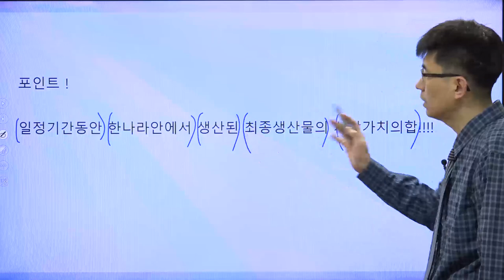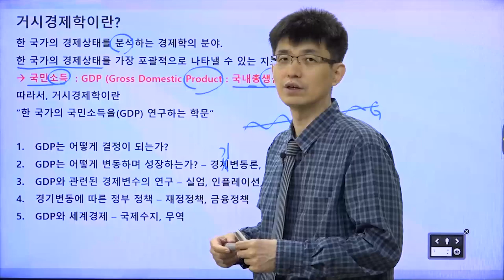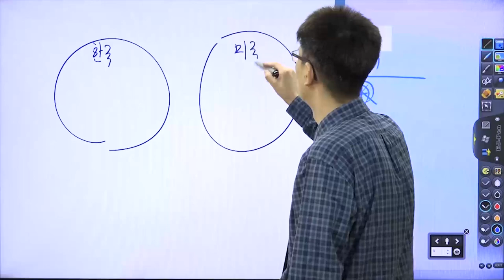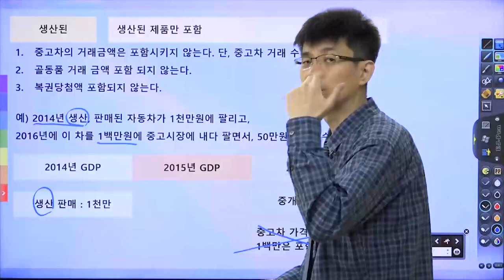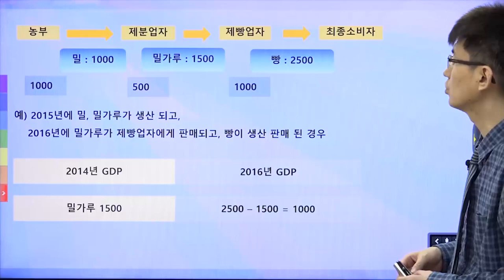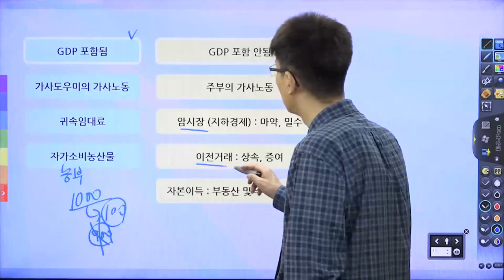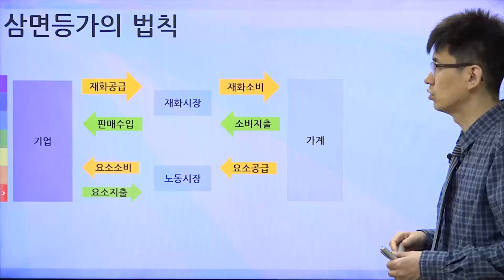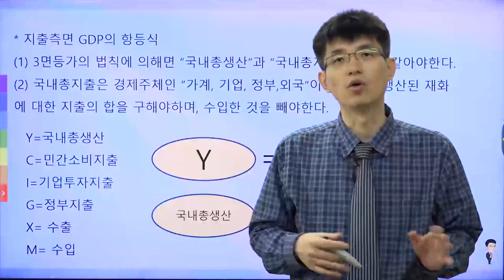[TESAT 너무쉬운 테샛 37강] 국민소득(GDP)의 정의(교재p 170~176)